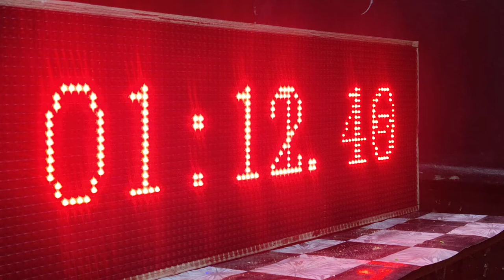P10 LED STOP WATCH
P10 LED MODULE BASED STOPWATCH
OPERATED BY MOBILE DEVICE  ON WIFI CONNECTIVITY
EASY OPERATING AND USE

Material Used
P10 LED MODULE
METAL/WOODEN CABINET
SUPPLY UNIT OF 5V/20 AMP
WIFI CONTROL CARD